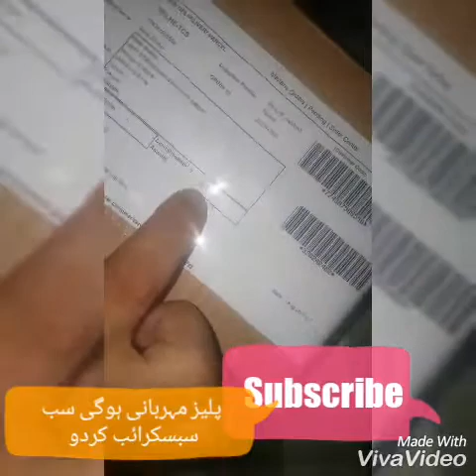Daraz Mystery unboxing Amazing Discount | 75% Off 😱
LIKE۔۔۔۔۔۔۔۔۔SHARE۔۔۔۔۔۔۔۔۔۔۔۔COMETS۔۔۔KRY

👉 malikshahid7211